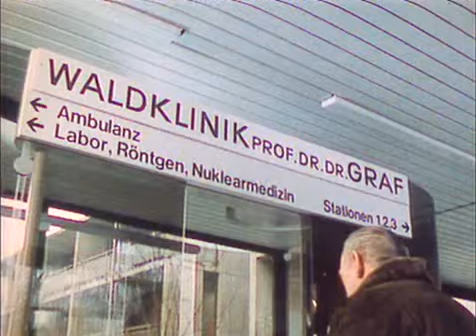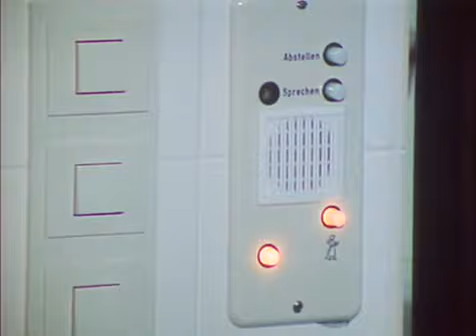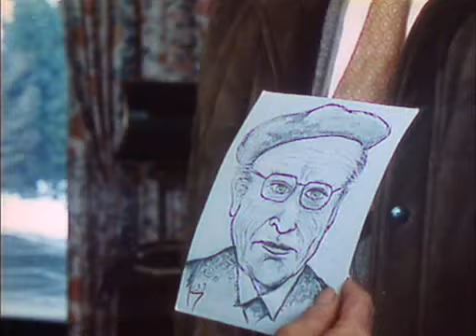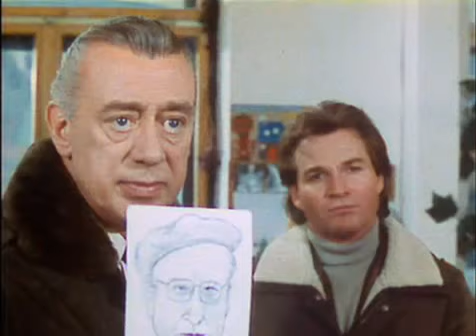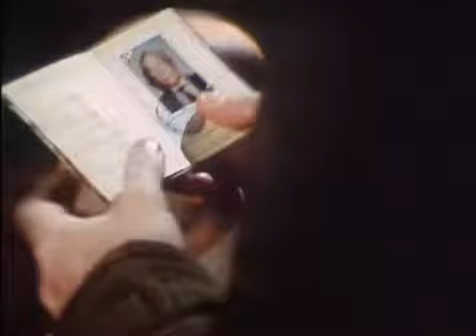Inspecteur Derrick Le Testament 1975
Excellent épisode rarement vu , merci de me laisser vos commentaires et me dire ce que vous pensé de cette épisode